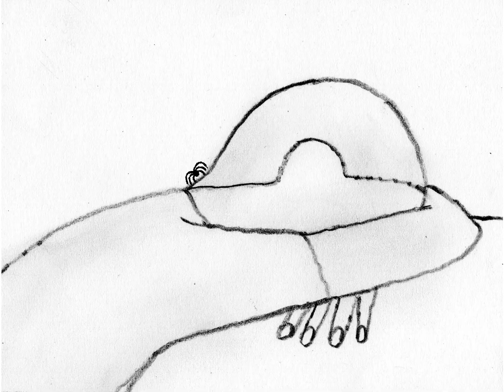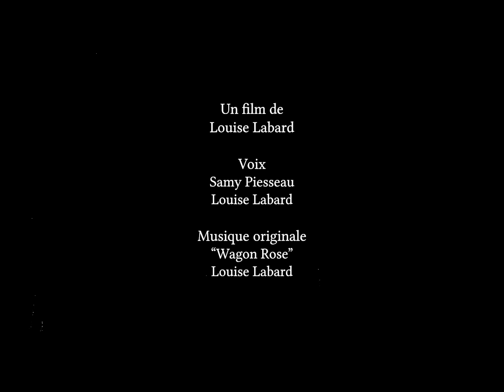Wagon Rose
Réalisé par Louise Labard.

Bazil, à bord du train de ses fantasmes, quitte peu à peu la réalité, jusqu’à ne plus la supporter.

DNMADE ANIMATION 2D promo 2023.